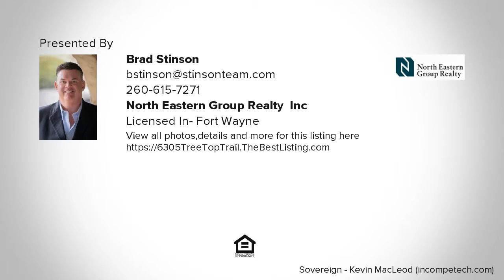6305 Tree Top Trail, Fort Wayne, IN REAL ESTATE VIDEO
Charming 3 Bedroom, 2 Full Bath, Ranch, On Huge Cul-De-Sac Lot In River Bend Bluffs. Owner Pride Is Abundant With Many Recent Updates Including: Updated Interior Paint In 2019. New Vinyl Shake Siding On The Front, All Trim Painted, 3 New Front Windows & New Exterior Lights All In 2018. New Refrigerator, Stove & Dishwasher In 2015. Foyer Leads To Cathedral Great Room With Ceiling Fan, Brick Gas Log Fireplace With Remote Start & Shares An Open Concept With The Dining Room! Large Eat-In Kitchen With Harlan Cabinets, Breakfast Bar, Nook & All Appliances Remain. Utility Room Is Off The Kitchen As Well With Both Washer & Dryer To Remain. Master Suite With Walk In Closet, Private Bath With Separate Shower & Jetted Garden Tub. Other Two Bedrooms Are Of Good Size As Well & Share The Main Full Bath. Backyard Is Entertainers Paradise, With Large, Partially Covered Deck, Huge Yard, Beautiful Pine Trees, Landscaping & More. Association Has A Pool, Tennis Courts, Nature Area & Walking Paths. Average Utilities – Water $100/Mo, Republic Services $49.95/Qtr, Aep $93/Mo, Nipsco $63/Mo. This One Is A Beauty You Have To See To Believe!!!